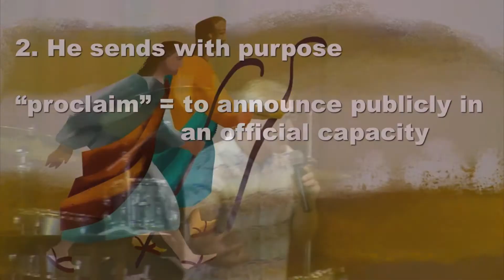Sent by Jesus